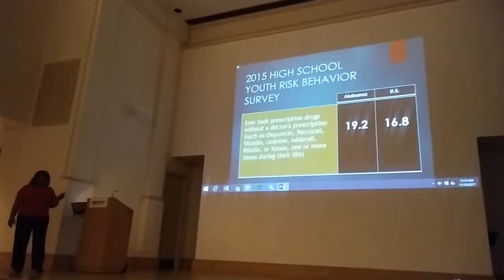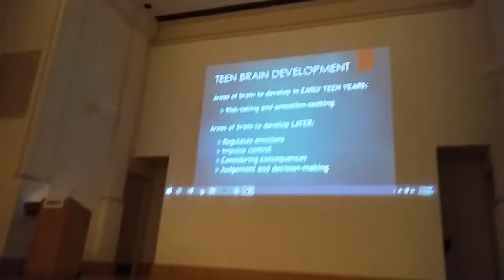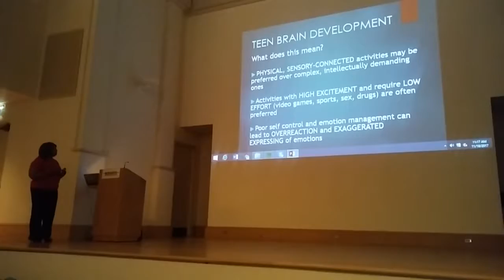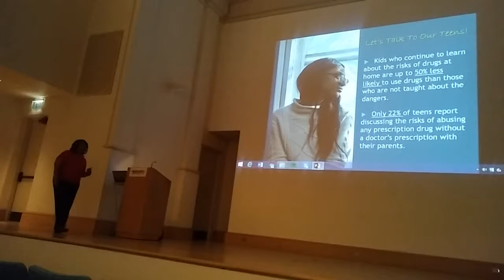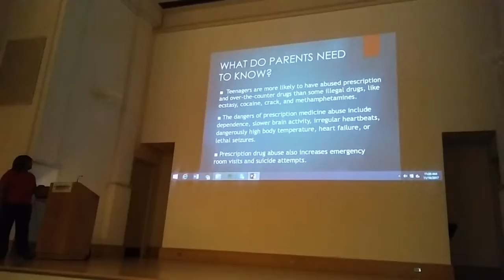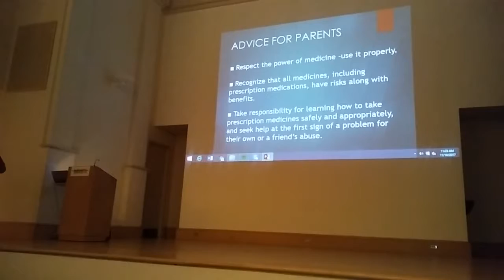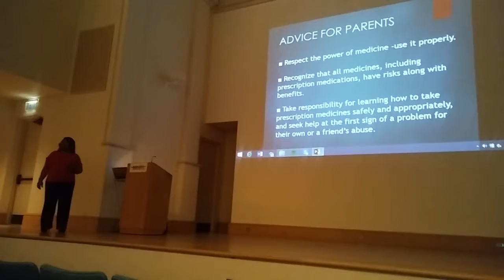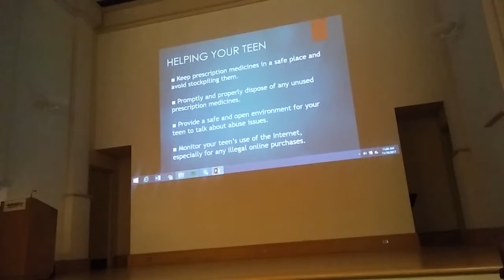Opioid Epidemic and Teens in Alabama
Shereda Finch. Executive Director. Council on Substance Abuse -NCADD. Montgomery, AL.